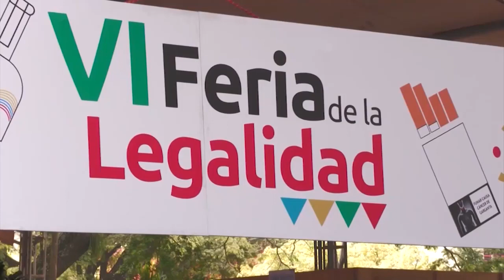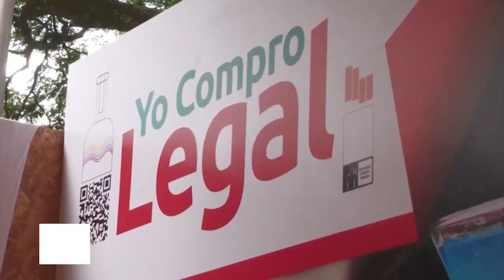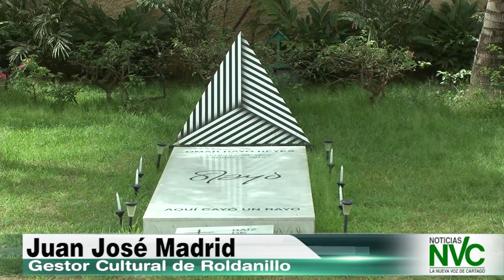EMISION DE NOTICIAS NVC 22 DE NOVIEMBRE DE 2023